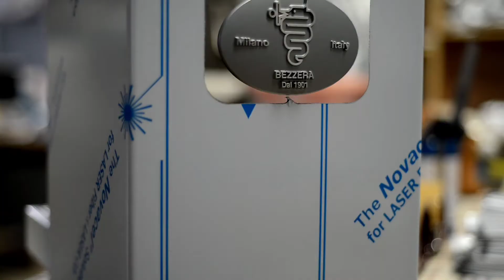BZ10 showcase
Bezzera BZ10 ออกจากกล่อง สติ๊กเกอร์รอบตัว

nikon D600 - nikkor50mm
full manual (exposure & focus & audio)
beyerdynamic dt770 pro headphone

LINE oa: หรือค้นหาเพิ่มเพื่อน @choicefood

ท่านสามารถเข้าทดลองใช้งานเครื่องชงรุ่นต่างๆฟรีได้ ที่ออฟฟิสถนนอโศกดินแดงในวันทำการ (จันทร์-เสาร์) ติดต่อ 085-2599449 หรือแอดไลน์ LERTYOOT เพื่อนัดเวลาครับ

ฟรีคอร์สเรียนรู้ร้านกาแฟ 5 ตอน

เราให้บริการสินค้าต่างๆ เกี่ยวกับกาแฟแบบครบวงจร
ขายส่ง-ปลีกเมล็ดกาแฟ เครื่องชงและอุปกรณ์ในร้านทุกชนิด
ยินดีให้คำปรึกษาธุรกิจร้านกาแฟทุกขนาด ทุกระดับ

บริษัท ช้อยส์คอฟฟี่ จำกัด
เลขที่ 600/11 ถนนอโศก-ดินแดง แขวงดินแดง เขตดินแดง กรุงเทพฯ 10400
ไลน์ไอดี lertyoot  และ  choicecoffee